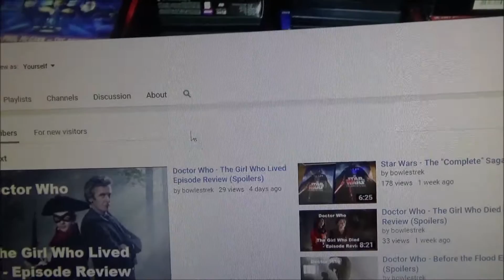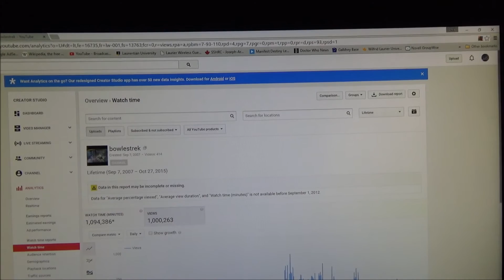My Channel Reaches 1 Million Views!